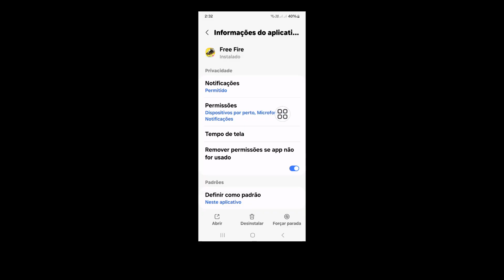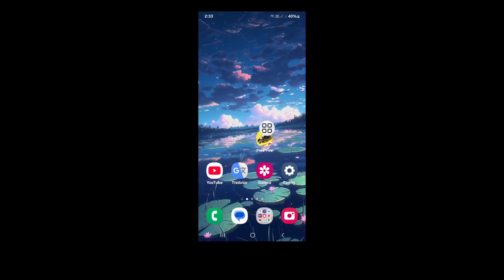Como alterar o servidor do Free Fire (novo método) | Como alterar o servidor no Free Fire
Aqui neste vídeo, mostrarei a você [Como alterar o servidor do Free Fire]. Então assista a este vídeo com atenção e não pule este vídeo. Se você pular este vídeo, não entenderá muito bem. Se você tiver algum problema, pode me perguntar e comentar abaixo, tentarei resolver seu problema. Obrigado... 🙏

💛E não se esqueça de deixar um ''CURTIR''

Outras consultas relacionadas:

como alterar o servidor no free fire.
como alterar o servidor do free fire.
mudança de servidor do free fire.
como alterar o servidor no free fire max.
como alterar o servidor do free fire sem vpn.
mudança de servidor free fire.
 como mudar de servidor no free fire sem vpn.